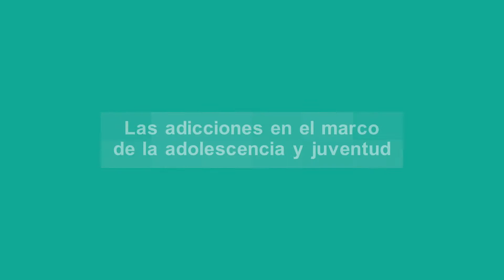Cuáles son las adicciones más comunes en la adolescencia: José Francisco González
Es un momento en el que hay que prestar especial atención ante señales de alerta y saber distinguir entre las adicciones más comunes.